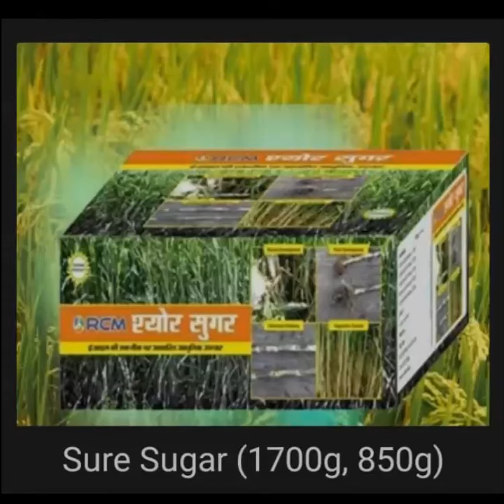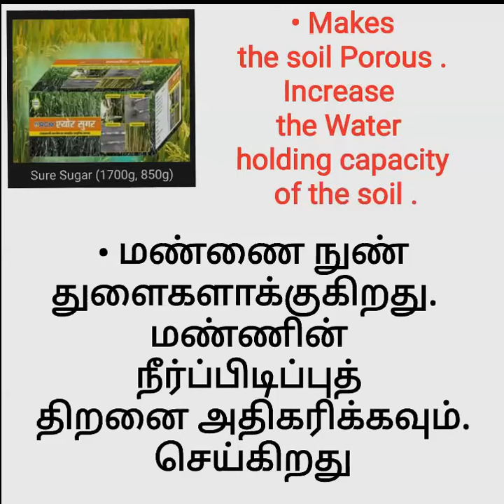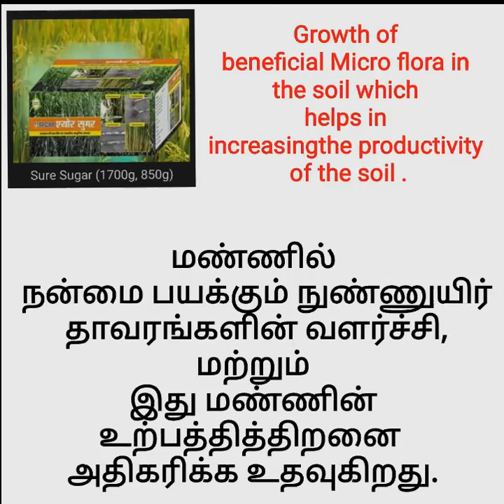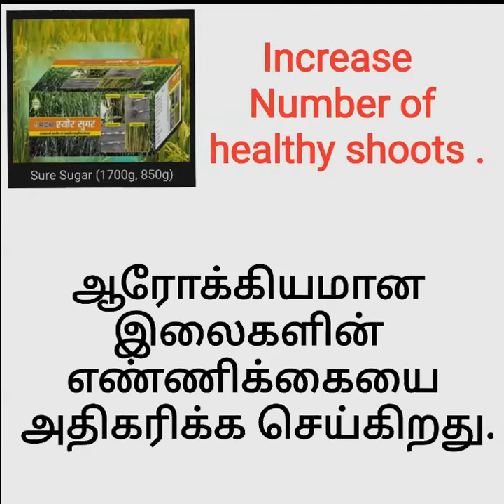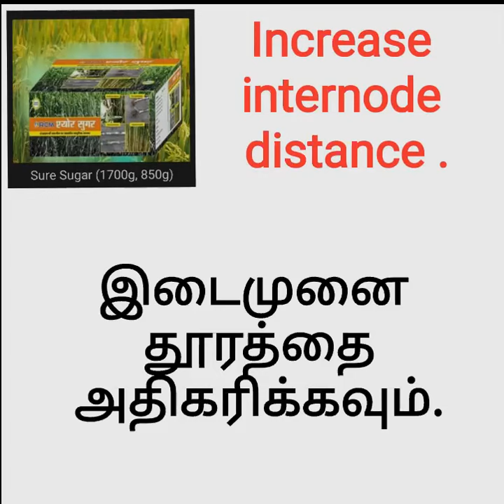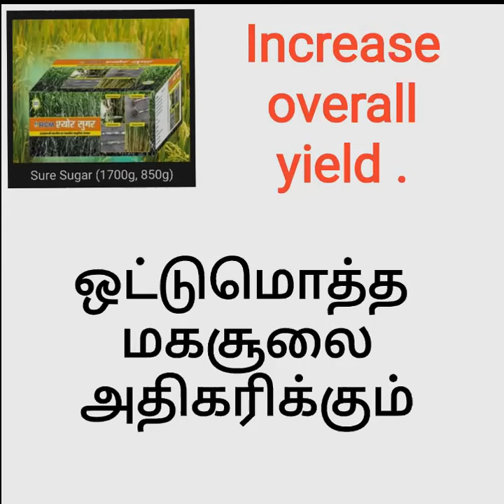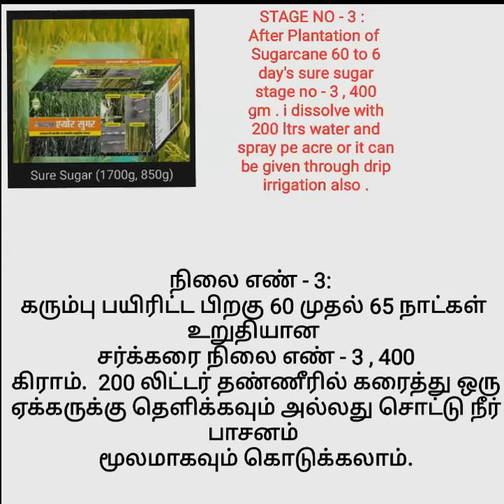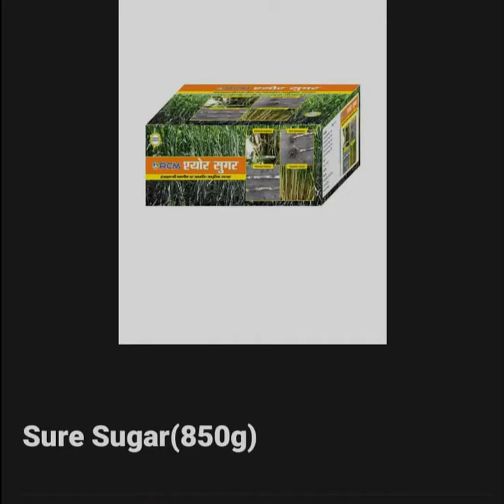RCM PRODUCT TRAINING || RCM SURE SUGAR || Mr.ESWARAN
RCM BUSINESS is Best Direct Selling Company in INDIA

To know more About RCM BUSINESS
Please Call or Whatsapp on